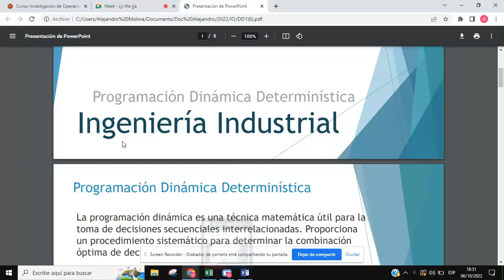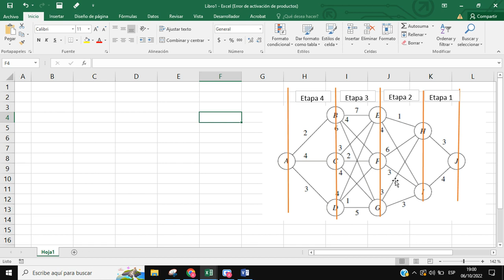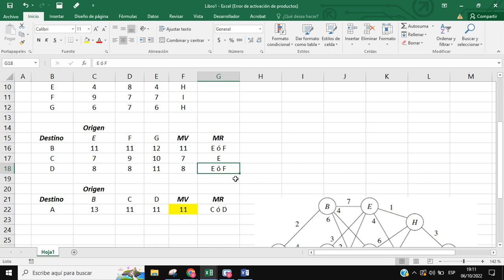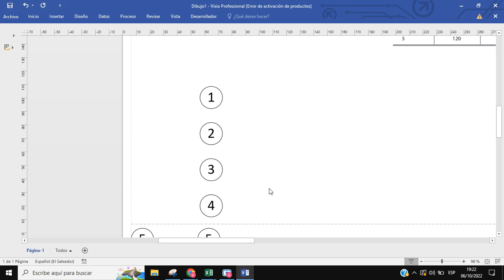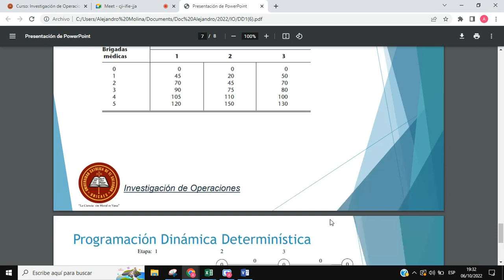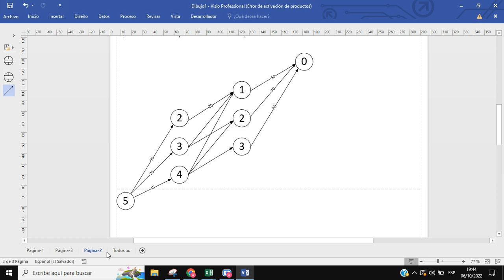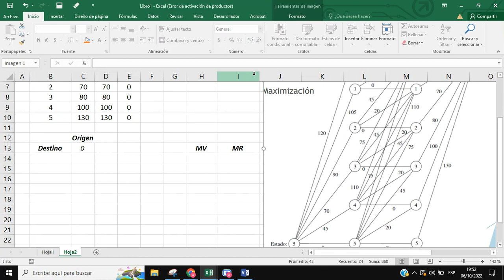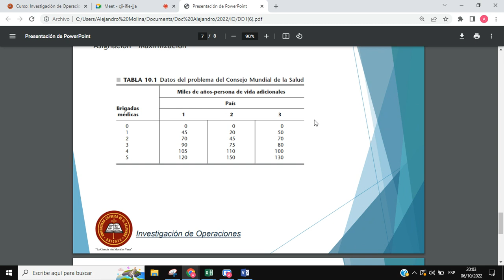Recursividad hacia atras y Dinamica Determinística